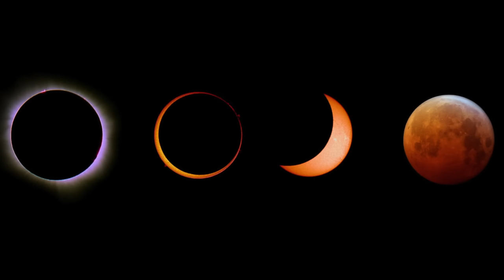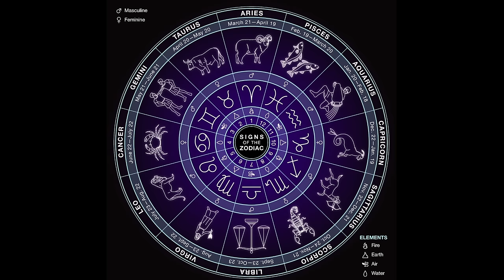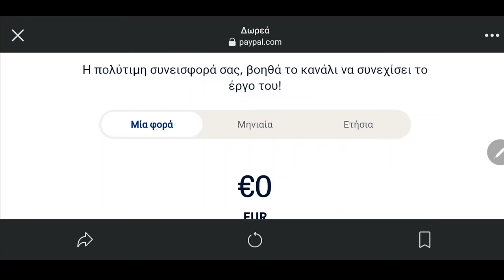Τελετές στην Πάρνηθα, Τέμπη και Εκλείψεις... || Τα Vlogs Μας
Τι θα μας φέρουν οι εκλείψεις? Θα ανοίξουν πύλες...?

Camera: Mr Bright & the Magpie
Μοντάζ, Mix, Mastering : the Magpie
Επιμελεια Παραγωγης: Mr Bright & the Magpie.